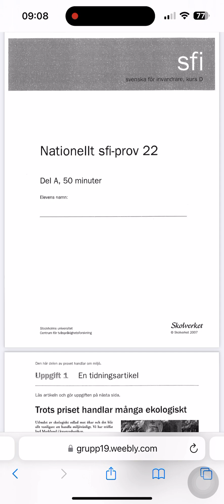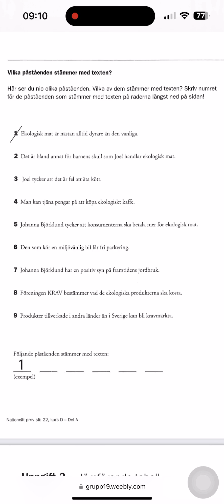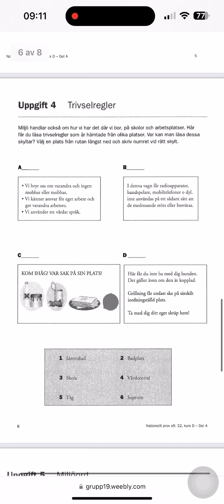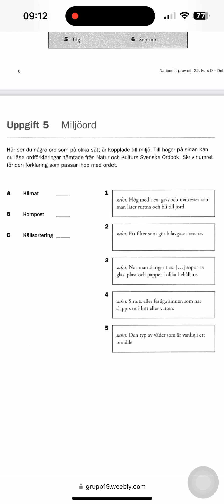Träna gamla nationella prov i sfi kurs d 2024#sfikursd#Träning inför nationellt prov#sfi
Träning inför nationellt prov
Träning inför universitetstudier
Träning för gymnasiestudier
TRÄNING FÖR TIDIGARE GIVNA PROV I SFI KURS D
På denna sida återfinns de prov som inte kommer att återanvändas.